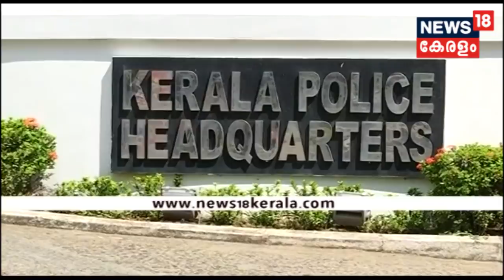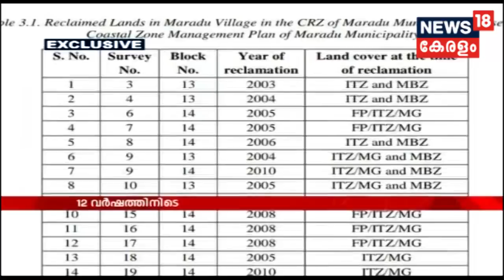എട്ടുമണി വാർത്ത | Malayalam News @ 8PM | 13th October 2019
Jolly, the mastermind of Koodathai case confessed that her first husband Roy had doubts about the death of his mother Annamma, which prompted her to kill him. She also said that she had tried to murder Shaju's first wife Silly many times. Some of her collegemates said that her behaviour was weird in those days. The crime branch also quizzed Jolly's brother-in-law Johnny, in association with the case.